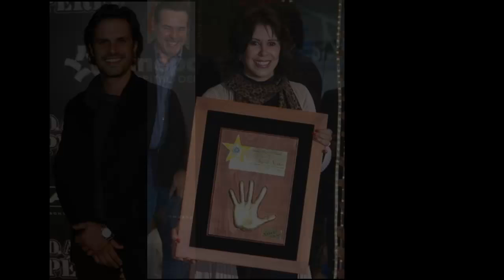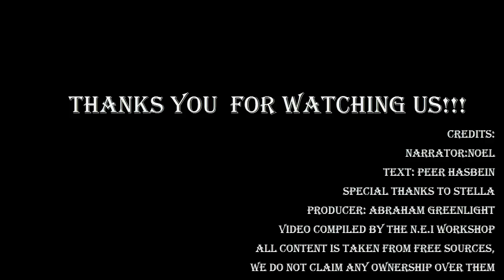Latin Celebrities News 32(September 2013)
Новости Телевисы и Ацтеки.Роси Окампо между двумя сюжетами.Сокращается новелла Эмилио Ларосса из-за капризов Глории Треви,Иван Санчес и Мариана Сеоане сыграли страсть,Марк Татчер вновь будет играть главную роль.Себастьян Рулли и Анжелик Боер начали съёмки.На Ацтеке хотят Альберто Гомеса в качестве сценариста,Берни Пас не нравится публике.Факундо Арана среди ста самых важных людей столетия.Габриэль Коррадо,Андреа дель Бока и Катрин Фуллоп в новой новелле.